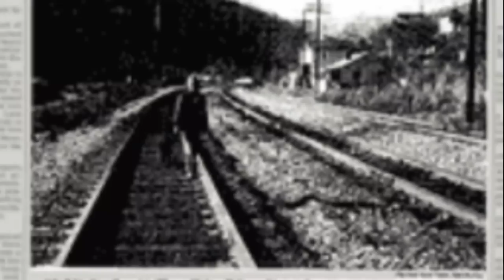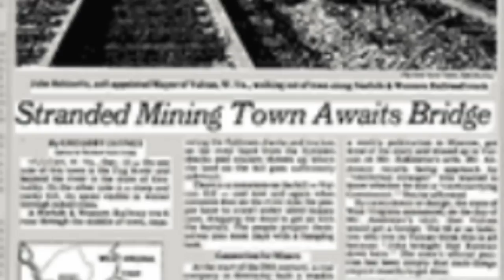When America Received Foreign aid From The Soviet Union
is the title clickbaity? Yes. But I would say a small town causing an international incident and almost receiving aid is in itself funny and worthy of the title